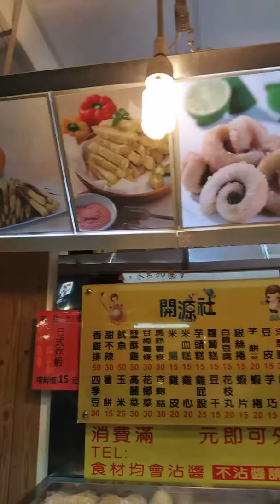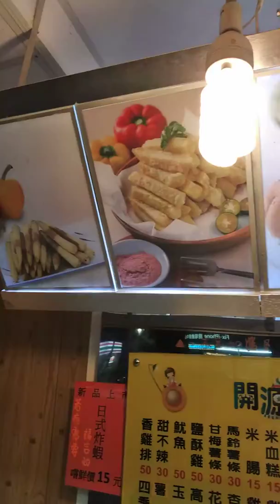Taiwan Best street food (Ji-pai or Chi pai) so Big! so cheap and yummy! For only 40nt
Ang sarap talaga ng ji pai dito sa taiwan solve ka sa laki!